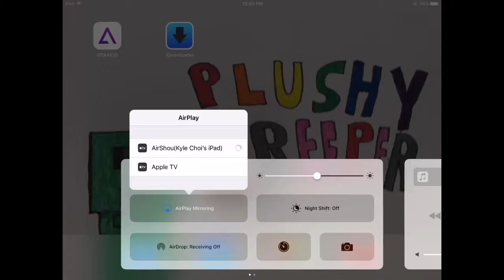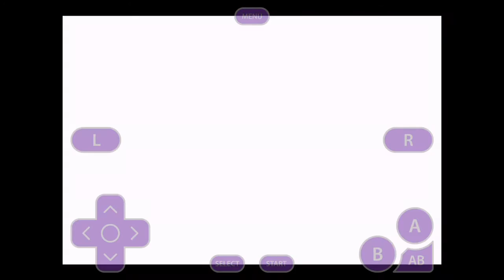Pokémon Cloud White Ep 1: A New Adventure!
Today I start a new series!